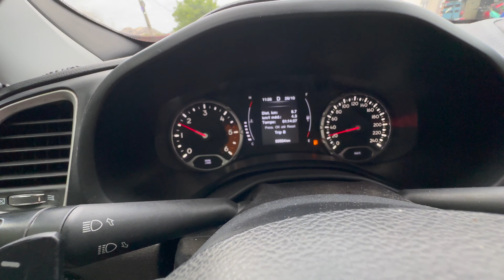AJUDEI UM PALIO E UM KADET A SUBIR UMA LADEIRA